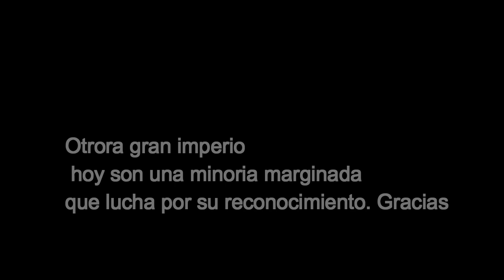Himno del imperio Emu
El imperio Emu fue un imperio de excelencia en el continente de Ocenia, reversiados por su amor al saber y el arte por todo el mundo, se compartían la isla con Australia, er más que ovbio que el conflicto era inminente, la guerras emus-australianas significaron la caída del imperio Emu, con esto los Emues quedaron como una minoría marginada que hoy día sigue añorando su glorioso pasado